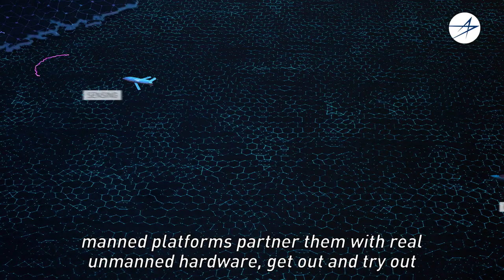Project Carrera: Bringing Distributed Teaming to Life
With an increasingly complex global threat environment, our customers are looking for us to quickly introduce disruptive approaches that counter adversarial threats. We’re exploring ways a piloted aircraft can partner with a team of autonomous systems to offer greater mission flexibility at a low cost: Distributed Teaming.

Through Project Carrera, crewed platforms like F-35 are partnering with uncrewed assets like SPEED RACER and other UAVs to form the optimal team.